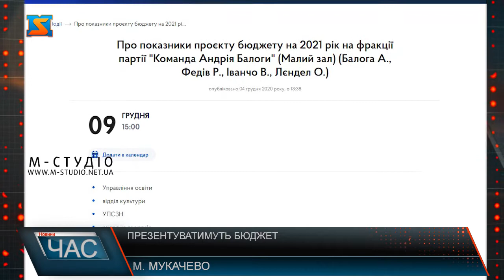Презентуватимуть бюджет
9 грудня у Мукачеві депутатському корпусу презентуватимуть бюджет. Правда чомусь лиш одній фракції. Такої честі удостоїться лише  «Команда Андрія Балоги». На офіційній інтернет - сторінці Мукачівської міської ради  опубліковане наступне повідомлення:   9 грудня о 15.00 годині  «Про показники проєкту бюджету на 2021 рік на фракції партії «Команда Андрія Балоги»  (малий зал) . Презентуватиме його міський голова Андрій Балога, його перший заступник Ростислав Федів та керуючий справами Олександр Лендєл.  Цікаво, чи презентуватимуть так само проєкт бюджету  представникам інших депутатських фракцій, чи таку можливість  отримає лише команда Балоги?  Про це наразі не відомо. Принаймні, офіційно. З власних джерел М-студіо стало відомо, що, імовірно, сесія міської ради, де ухвалюватимуть бюджет відбудеться 17 грудня.